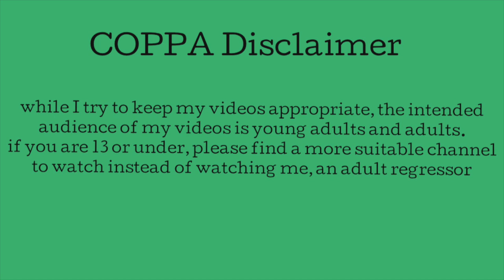☆ what's it like being the sibling of an age regressor? q+a #7 ft. my sister! ☆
☺︎ yay yay another q + a!